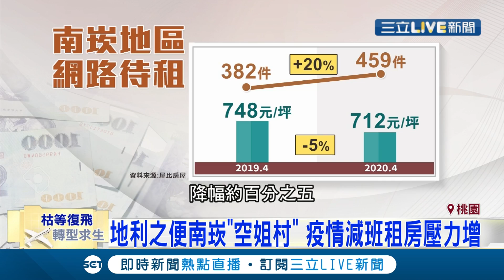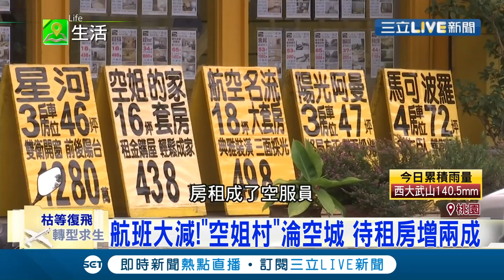被迫放三個月無薪假 空服員轉當"民宿幫手"找副業盼度過航空業景氣寒冬!航班大減!"空姐村"淪空城待租房增兩成｜【消費報你知】20200521｜三立新聞台